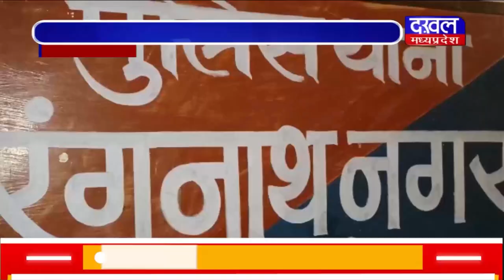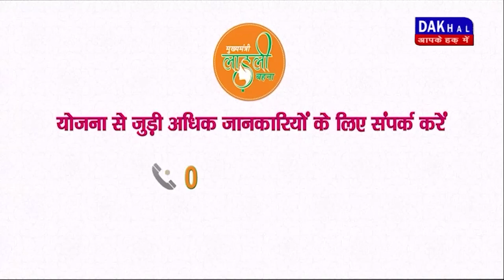DAKHAL NEWS बदमाशों ने किया युवक पर आत्मघाती हमला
बदमाशों ने किया युवक पर आत्मघाती हमला
युवक पर किया बदमाशों ने चाकू बड़ा से हमला